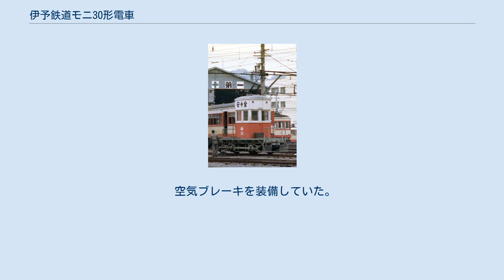伊予鉄道モニ30形電車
伊予鉄道モニ30形電車（いよてつどうモニ30がたでんしゃ）は、伊予鉄道の路面電車車両（電動貨車）。
 モニ30・31の2両が在籍していたが、ともに2007年3月31日付で廃車除籍扱いとされた。
 モニ30は自社工場製。
モニ31は元土佐電気鉄道（土電）の300形312号であった。
 伊予鉄道モニ30形電車モニ30（1983年） 1952年、自社古町車両工場で製造された。
 廃車となった2軸車のブリル21E台車の上に1.5m四方の乗務員室を設置した凸形車体であった。
製造当初は木造車体で、集電装置はビューゲルであったが、後年になって半鋼製車体に改修され、モハ50形と同時期にビューゲルがZパンタに交換された。
 当初は、（松山市－古町）間で客車の回送に使用されていたが、伊予鉄道線の全面電化後は古町車庫工場の入換え車となった。
 アント（アント工業製車両移動機）の入線にともない、1990年に運用を終了した。
廃車後、古町車庫西側の独立した線路に坊っちゃん列車の2軸客車1両とともに放置されていたが、2014年ごろに栃木県那須烏山市の「那珂川清流鉄道保存会」に引き取られて修復が進められている 。
 1954年に、土電300形312号として自社工場で製造された。
300形は7形を新製車体に載せかえて製造された車両で、単車ではあるがデザイン的には同社の200形と同様、東京都電6000形をモデルにしている。
 1971年に廃車となり伊予鉄道に転入した。
伊予鉄道では転入後、車体上部を取り払い花電車用としたが、松山市では花電車を運行する機会が少なく、数回使われた程度で、1991年にいよてつそごう20周年記念として運行されたのを最後に使用されなくなり、2006年12月に廃車解体された。
 空気ブレーキを装備していた。